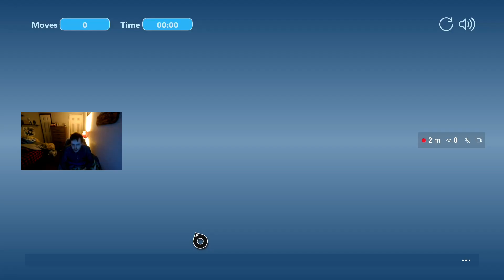Let's Play Math Match Part 1 (Easy, Medium, Hard)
Let's Play Math Match Part 1 (Toy Images) on Xbox One Version.

Let's Play on These Platforms
Windows
Xbox One